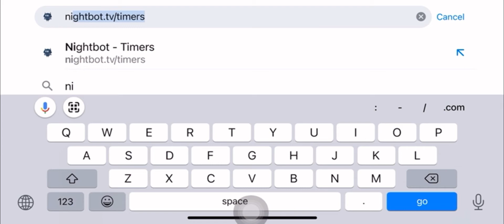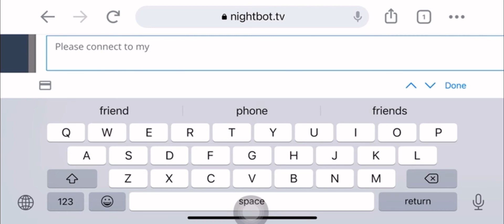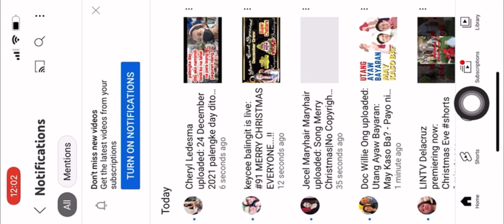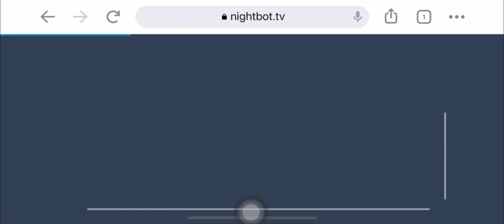コマンド/ Nightbot / livestreamを入力せずにリンクを自動的にドロップするようにnightbotを設定する方法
Featuring @NawazJadoon Channel

In this video you will learn the easy way to setup nightbot to drop links automatically during your live streaming/s, without typing command/s.

フィリピンの国際結婚

フィリピン人と日本人のカップル。/ フィリピン /